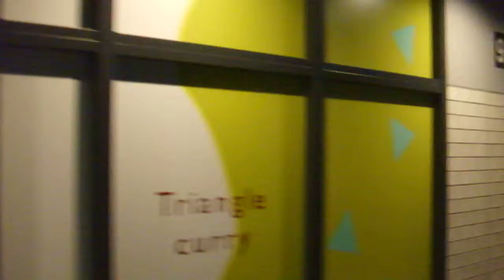DSCF8993渋谷ブリッジ→渋谷ストリーム20180913オープン初日 を歩いてみた1of2